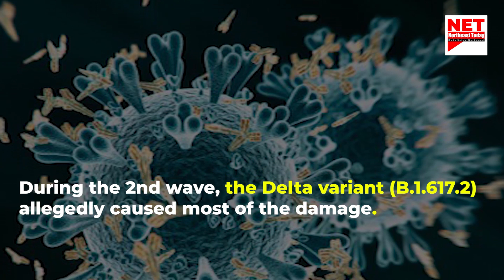The third wave | COVID-19 is predicted to hit India by October-November, 2021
According to Reuters poll, COVID-19 is predicted to hit India by October-November, 2021. The third wave of COVID-19 leads a growing concern on the variant's most recent mutation, known as the Delta Plus or AY.1. This is said to possibly circumvent the body's immune system.

The Delta Variant has also been found in Manipur and Mizoram. Out of the 20 samples collected and sent to the Hyderabad lab for testing - 18 were found to have been contracted with the Delta Variant. Whereas, Mizoram confirmed the existence of 4 Delta variant cases.

Although the Delta variant (B.1.617.2) dominated the second wave of Covid-19 in India, the Delta Plus variant - lineage from it's parent variant Delta might soon become a "variant of global concern". It possess characteristics of original Delta variant, and mutation - K417N discovered in Beta variant of South Africa. So far, this variant reported in four Indian states - Maharashtra, Madhya Pradesh, Kerala and Karnataka. Maharashtra reported the highest with confirmation of 21 total cases. While Kerala, Madhya Pradesh and Karnataka marks 3, 5 and 2 cases respectively.

The Indian Medical Association (IMA) has also warned on the possible third wave of COVID-19. It suggested the significance of mass COVID-19 vaccination drive to prevent the impending wave of the pandemic.